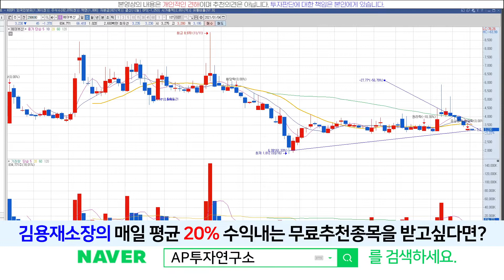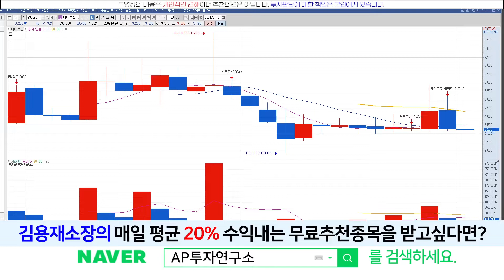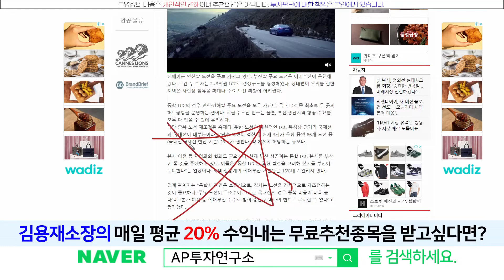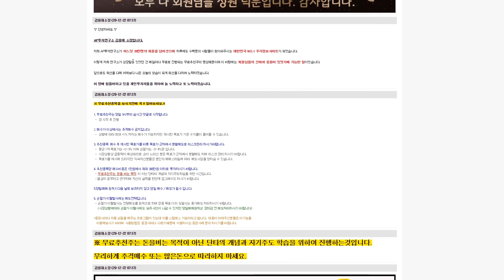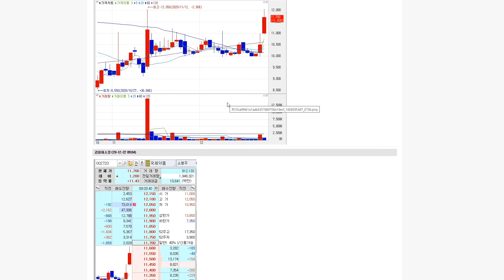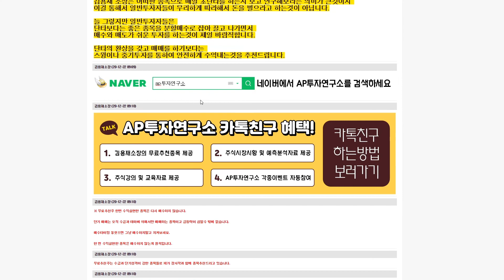에어부산(298690) - 오히려 저점대라인 형성!? 이럴 때 체크해야 될 것은 뭐다?